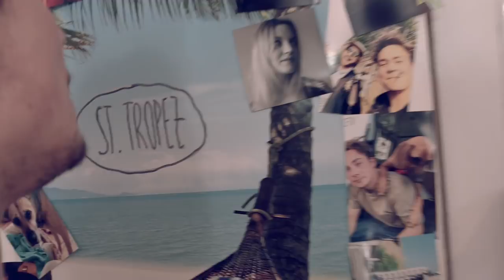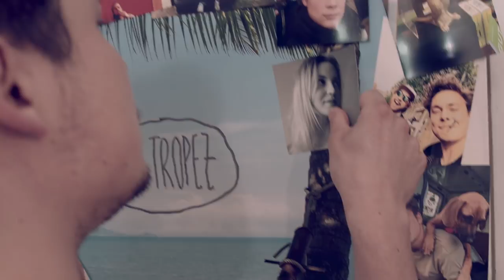B6BBO - Saunaclub Superstar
B6BBO - Saunaclub Superstar (official video)

Musik/Text: B6BBO
Story: Jonathan Göpfert, Ludwig Henze
Kamera/Schnitt: Jonathan Göpfert
Assistent1:  Benjamin Brandis
Assistent2: Jette Seifert
Licht: Benjamin und Ludwig

DANKE AN:

Darsteller:

Ferdinand Lehmann
Mona Lüders
Dorothea Trepte
Phillip Schröder aka Assrocket

Assistenten und Retter in jeder Not:

Benjamin Brandis
Jette Seifert

Location

American Bowl Berlin
dem gesamten Team und Pablo

Jonathans WG

Catering:
Uschis & Oscars Vollgutcatering Lichtenberg

Technik

The Curve VFX

Telekollegen

Band

Arne, Bruno, Ludi, Flo, Carl, Markus, Simon